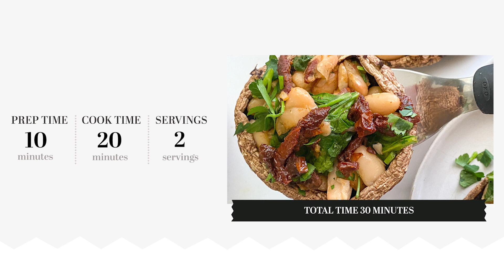Stuffed Portobello Mushrooms Recipe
There are fewer meals more nourishing or fulfilling than stuffed portobello mushrooms. This recipe features portobellos stuffed with beans, spinach, and sun-dried tomatoes, making for a savory lunch or dinner option.